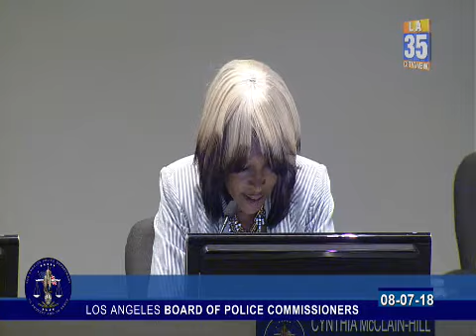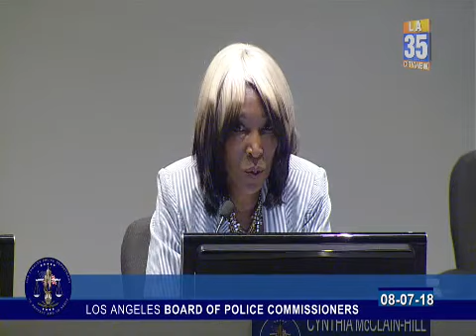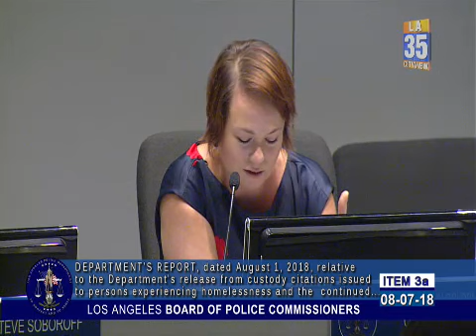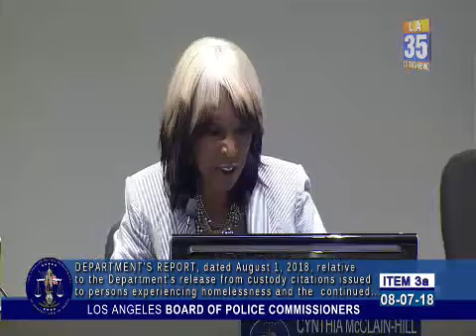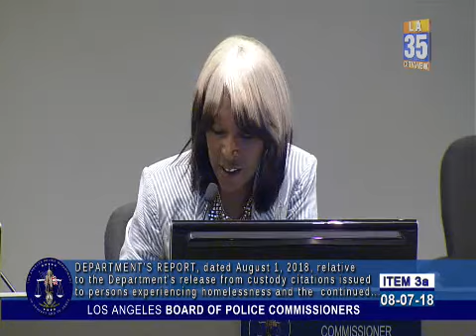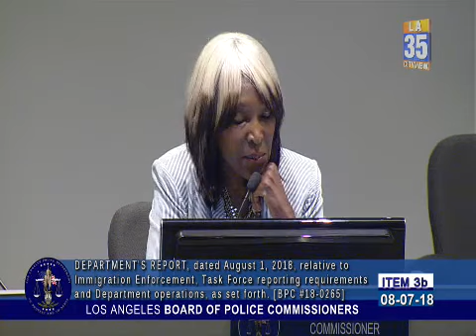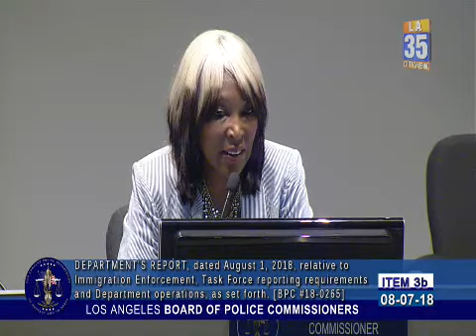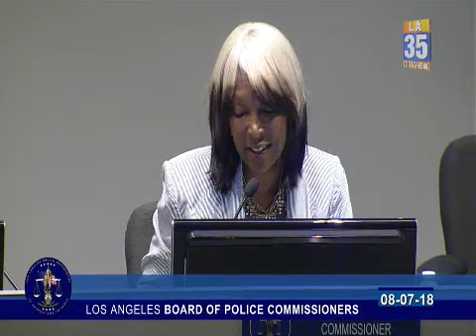Los Angeles Police Commission meeting August 7, 2018